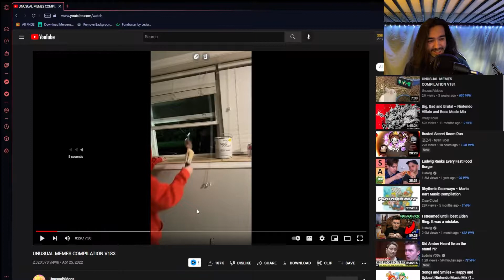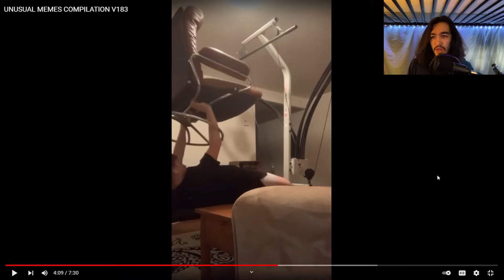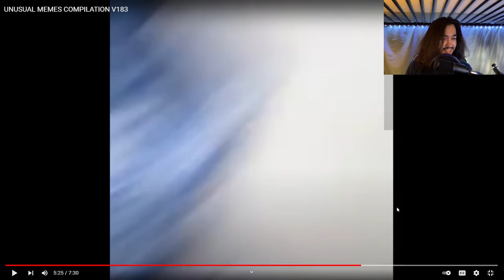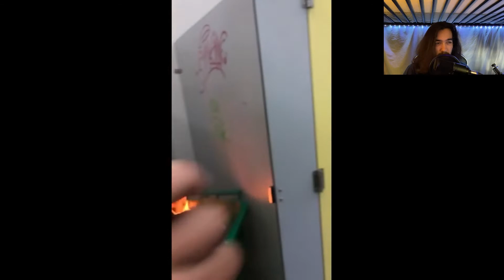Meep reacts to UNUSUAL MEMES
First time reacting to stuff, so let me know if this is something that you enjoy. It was really fun to react though, so I do hope you like it.